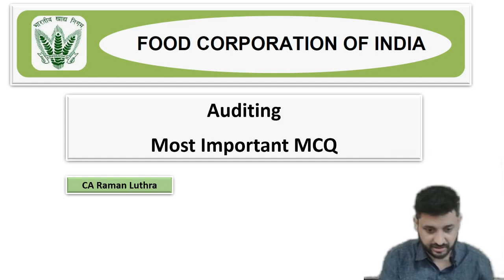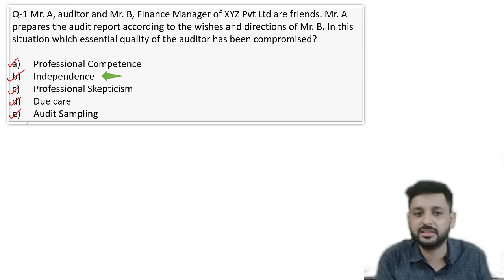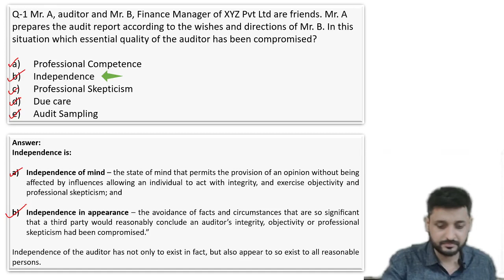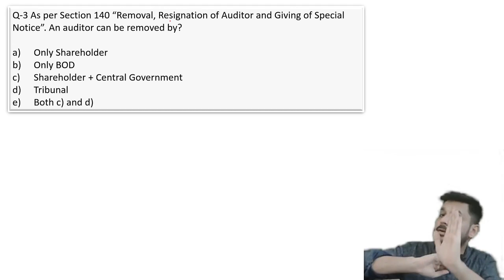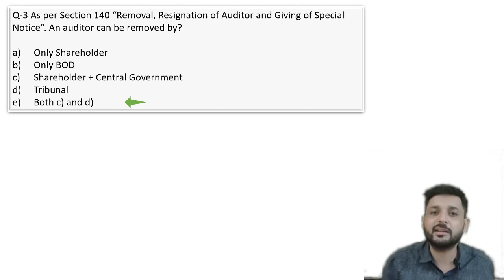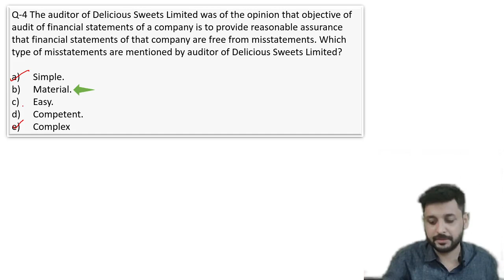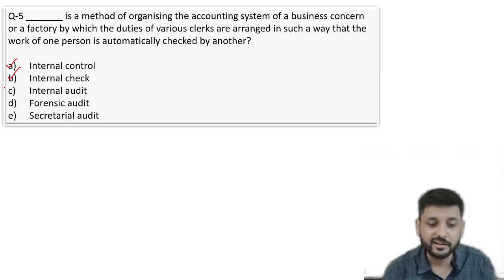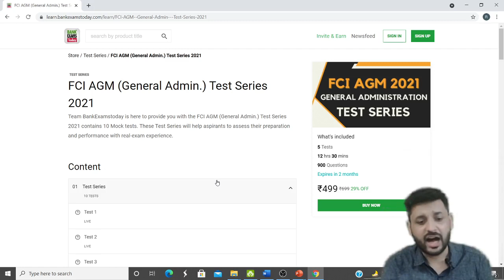FCI Assistant General Manager (Accounts) 2021: Auditing MCQs